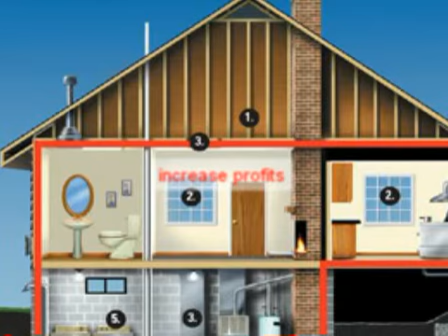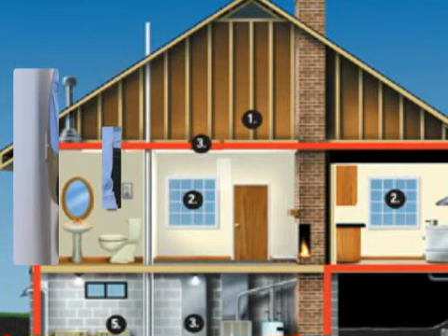free energy saving bulbs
are recognized for:

Accreditation of rating providers, rater training providers, and rating software tools

Verification of energy savings for energy efficient mortgages (EEMs)

Verification of a home's energy performance for EPA's ENERGY STAR Homes Program

Performance option for energy code compliance in 16 states

Verification of energy performance in state utility benefit program funded residential energy efficiency programs in 9 states